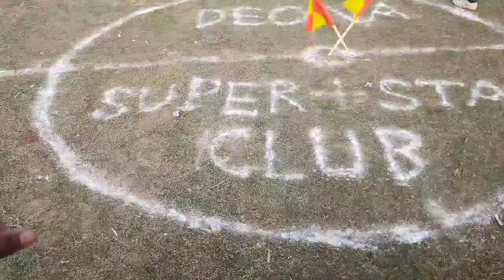আজকে আমি football খেলা দেখতে গেলাম 😇 || My village football match || Sujit vlog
আমার  Channel  apnadar ky  সাগত জানাই🙃